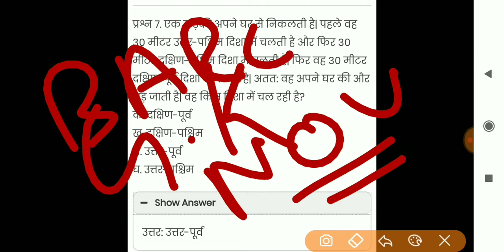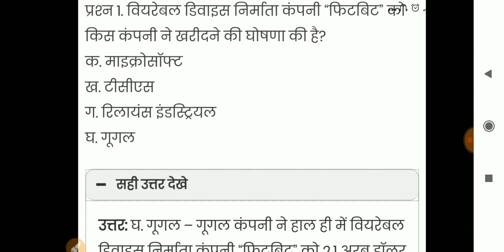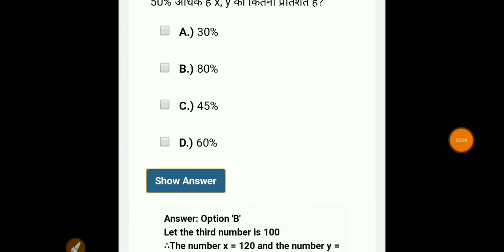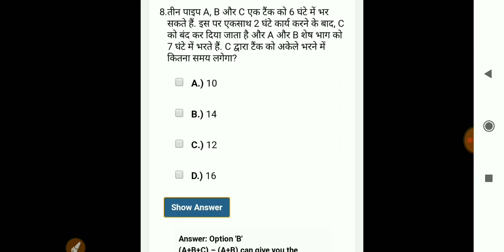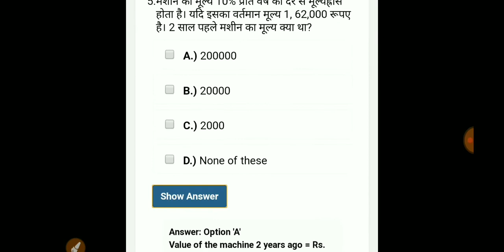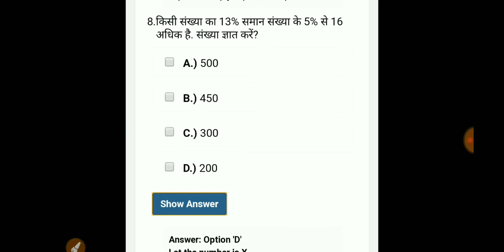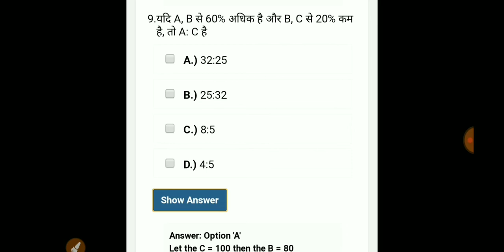BARC Work Assistant 2019 || Latest Updates || Latest Important Question